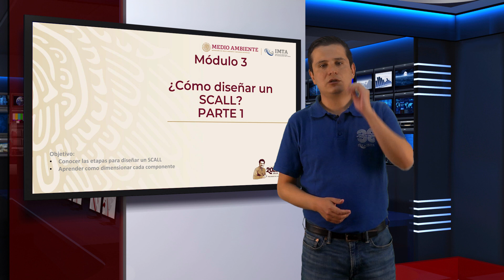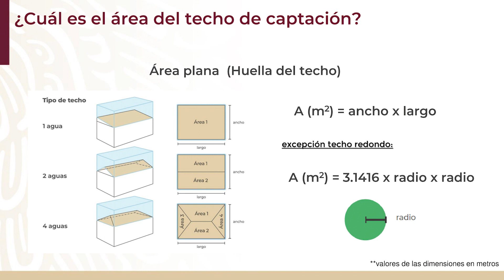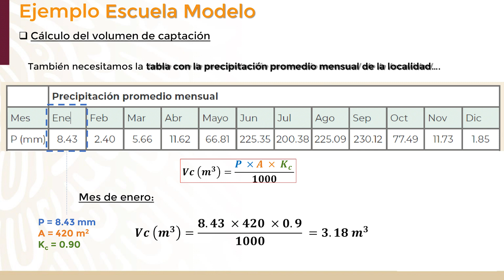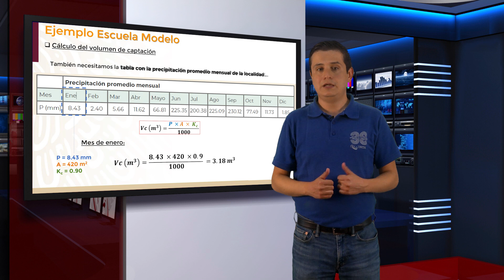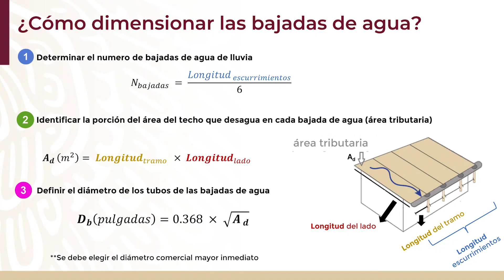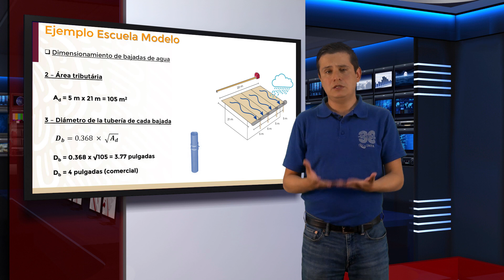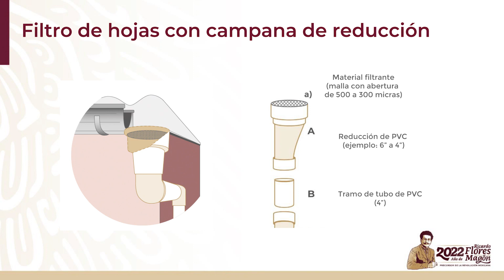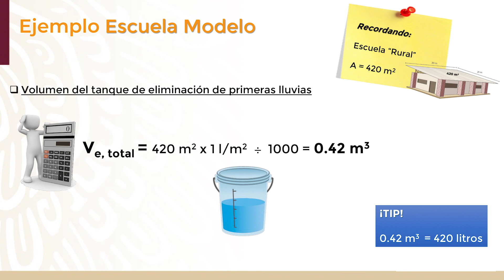¿Cómo hacer un Sistema de Captación de Agua de Lluvia (SCALL) en mi escuela?, módulo 3, parte 1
En este curso, que está compuesto por 4 módulos, aprenderás como diseñar, implementar y mantener un sistema de captación de agua de lluvia (SCALL) con cisterna tipo capuchina.

Módulo 3 – ¿Cómo diseñar un SCALL? (parte 1 y parte 2)

Canal IMTA